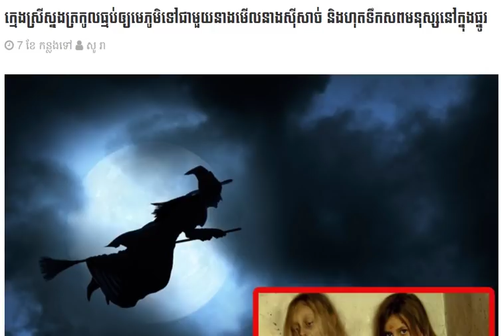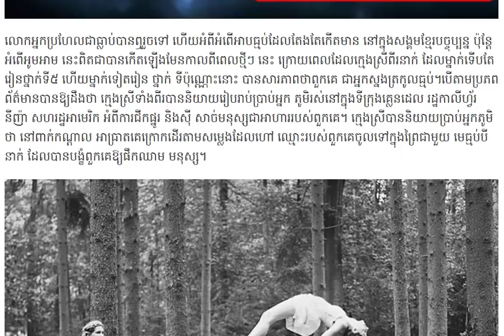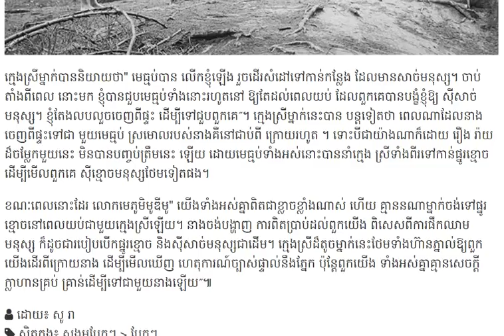ក្មេងស្រីពីររូបបានស្នងត្រកូលធ្មប់ស៊ីសាច់សាកសព និងហុតឈាមរបស់មនុស្សរាល់រាត្រី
សូមស្វាគមន៍មកកាន់ប្រភពពត៌មាន​ និងចំណេះដឹង!
សូមអរគុណចំពោះការទស្សនា និងសូមអធ្យាស្រ័យចំពោះកំហុសឆ្គង។